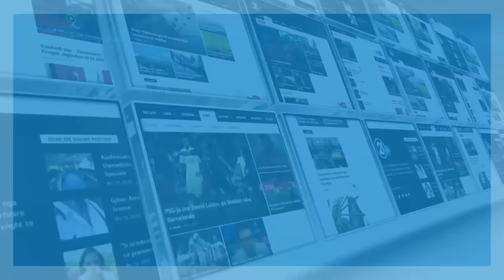MARTESAT E PERZIERA- 10.01.2016